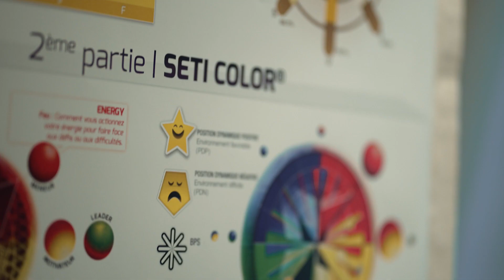BE HAVE COMPASS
Grâce à son expérience et son expertise, BeHave® international
a développé une méthode comportementale à la fois puissante, simple et pertinente qui inclus des outils tels que :
Des profils comportementaux, individuels, de poste, ou d’équipe.
Des applications spécialisées : Management, Vente, Cohésion d’équipe, Développement personnel

Formation BeHaveCOMPASS® permet de :
• Mieux vous connaître dans vos forces et vos points de développements comportementaux
• Comprendre vos capacités d’adaptation et les renforcer
• Mieux comprendre les autres dans vos similitudes et vos différences
• Prendre en compte le contexte pour mieux vous adapter aux autres
• Comprendre vos limites en situation de stress et mesurer votre potentiel d’adaptation aux autres et aux situations.